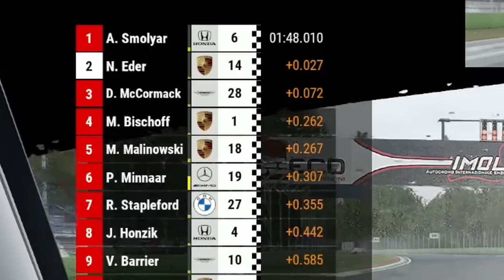Wenn sich Esportler im Wetterchaos NICHTS schenken! | Mabix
Danke an euch ehrenvolle Menschen!

Meine Partner:
Hier gehts zu den GO SETUPS die ich nutze:

Ihr sucht nach Simracing Teppichen für eure Rigs?

Meine Loadcell Pedale:

Meine Lenkrad Empfehlung für Einsteiger:
Thrustmaster T150